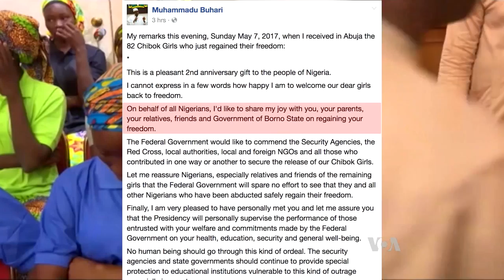Nigerian President Meets Freed Chibok Girls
Nigerian President Muhammadu Buhari has met with 82 Chibok schoolgirls released by Boko Haram Islamist militants.  They are from the group of 276 abducted three years ago from their school in northeastern Borno state. VOA's Zlatica Hoke has more.